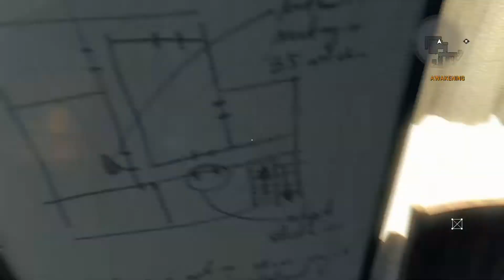Return to Dying Light part 1.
Going back to one of my favourite games, i hope you enjoy it as much as i do.